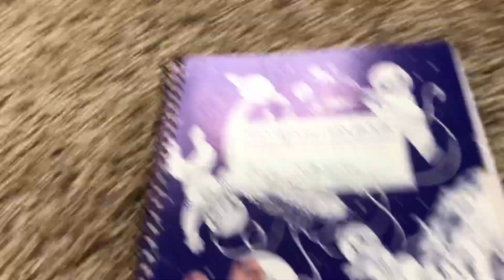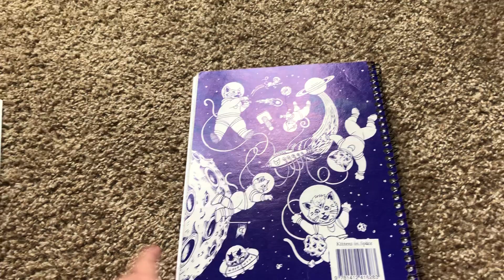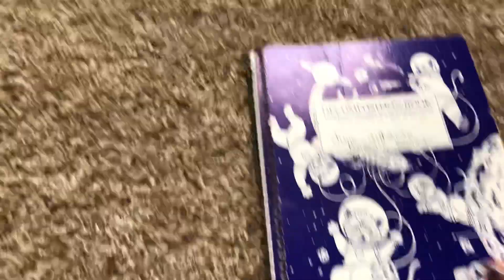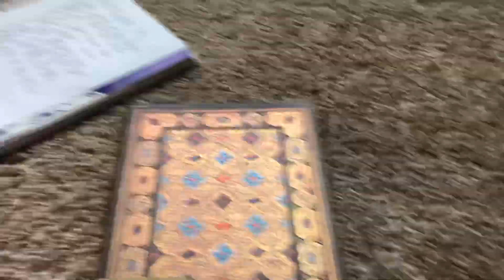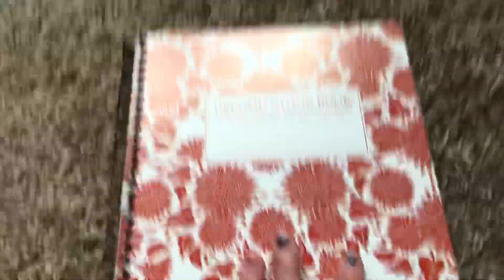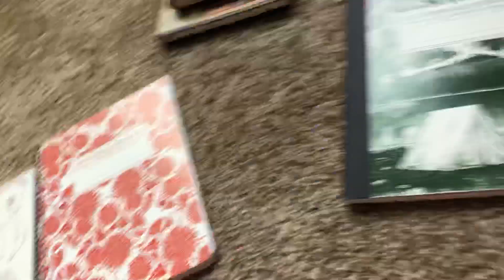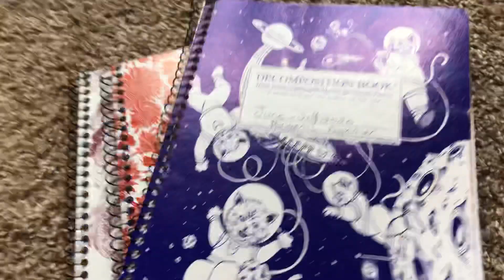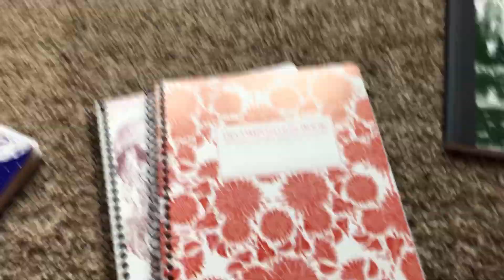Summer Journal Tag 2020